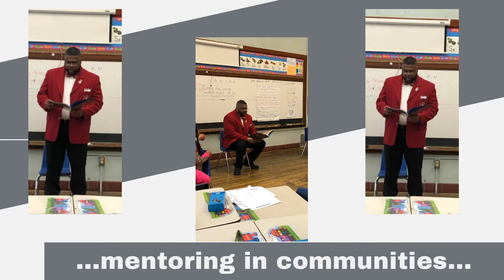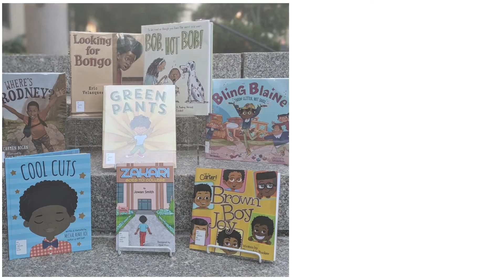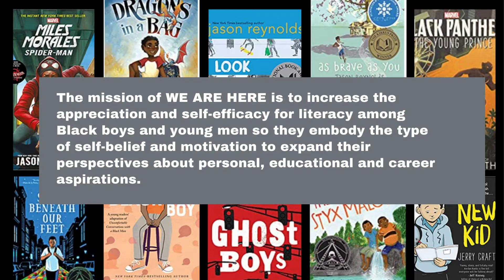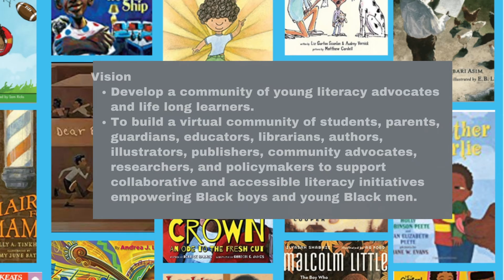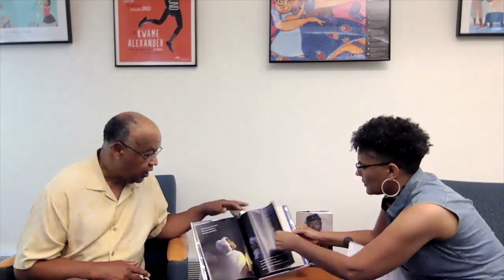Author, Historian, and Educator Ray Anthony Shepard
We Are Here Lit! shares our interview with acclaimed Author, Historian, and Educator Ray Anthony Shepard.

An insightful journey, Mr. Shepard will share his literacy story, his path as an Educator to a noted Author sharing the importance critical literacy plays in telling African-American historical narratives.